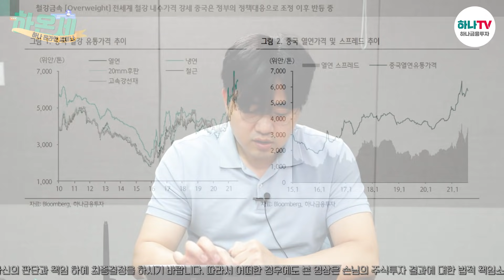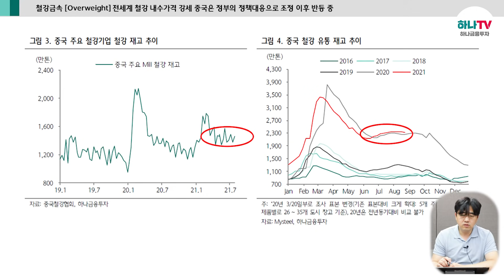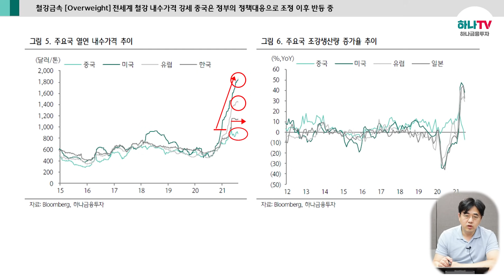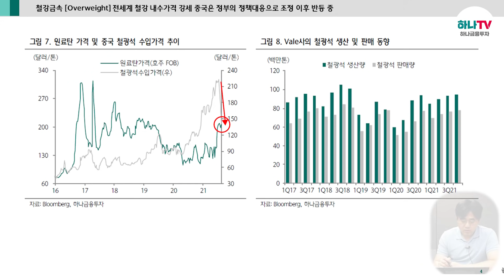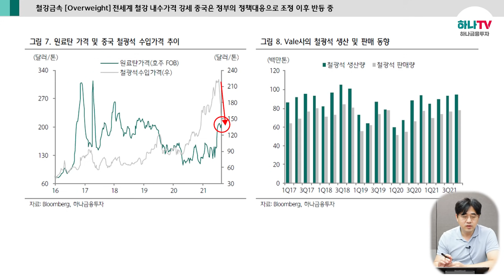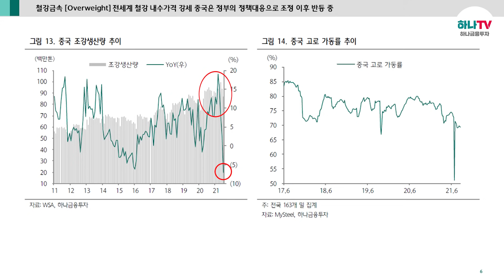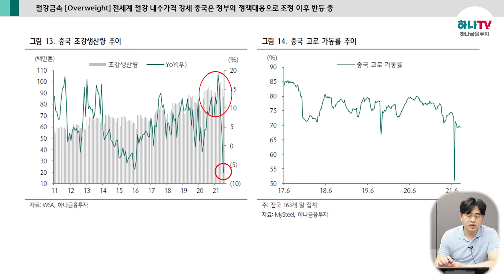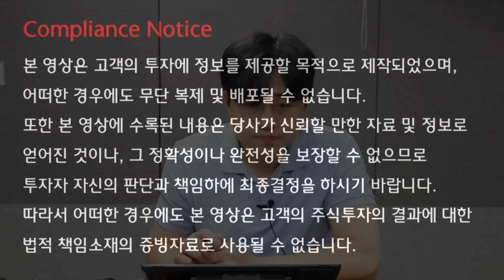전세계 철강 내수가격 강세, 중국은 정부의 정책대응으로 조정 이후 반등 중(하나온라인세미나)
■ 전세계 철강 내수가격 강세, 중국은 정부의 정책대응으로 조정 이후 반등 중
00:00 인트로
01:22 중국 철강 유통가격 추이
02:37 중국 철강 재고 추이
03:07 주요국 열연 내수가격 추이
04:45 철광석 수입가격 추이
07:19 중국 철강 수요
08:44 중국 조강생산량 추이